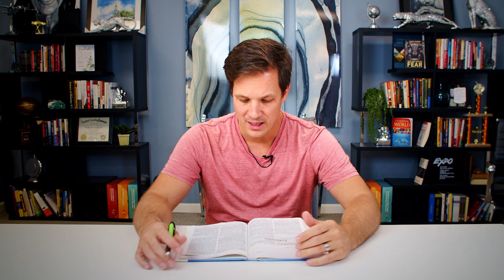Pastor Gavin Tait | Colossians 1-2 Weekly Overview | Daily Growth Book Devotional